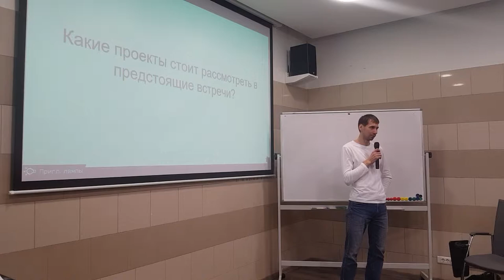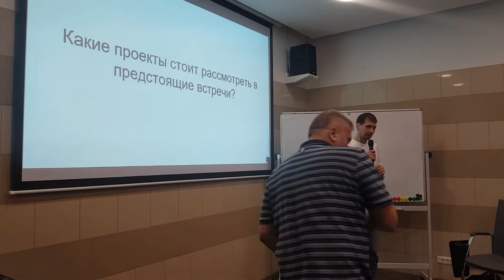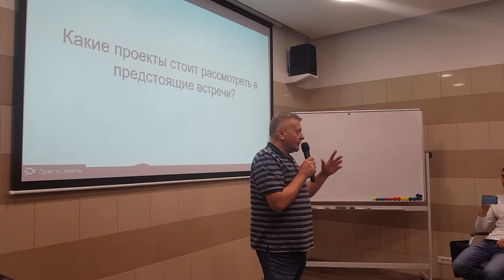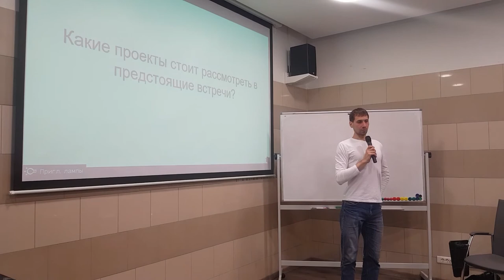Ответы на вопросы (20190605)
Фонд цифровой трансформации, Клуб цифровой трансформации, Институт цифровой экономики им. Глушкова

UPD 20190626:
Видео мероприятия Клуба цифровой трансформации 20190626.
Трансляция:
Подробнее: club.dei.su
Присоединяйтесь к группам: